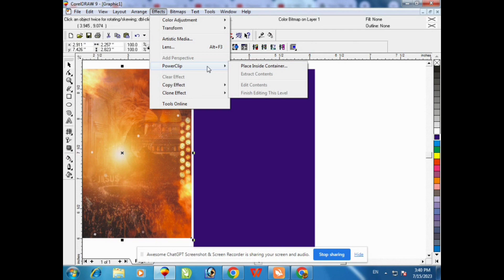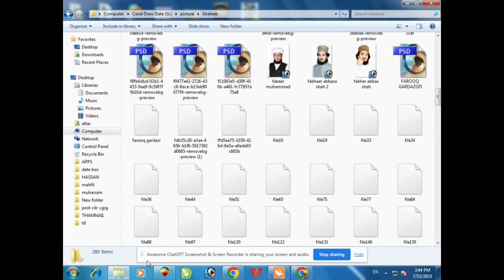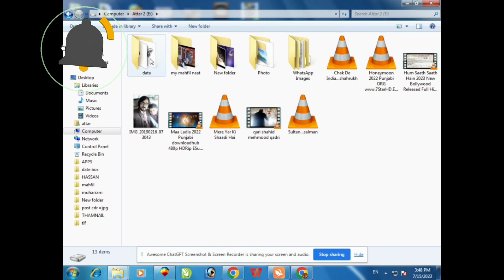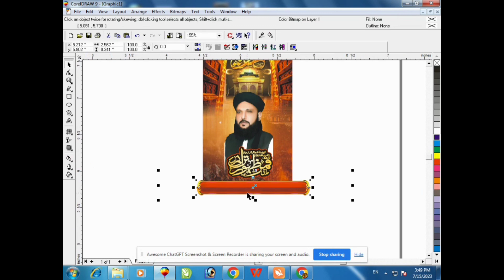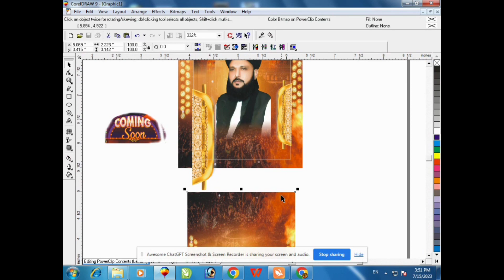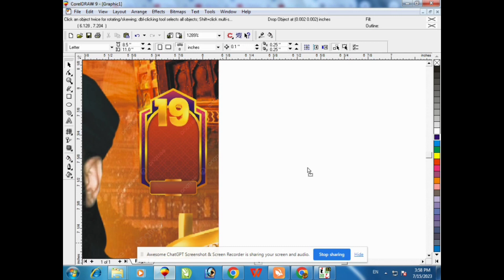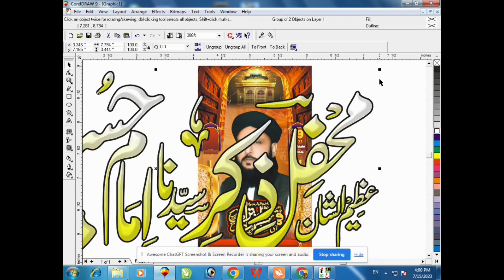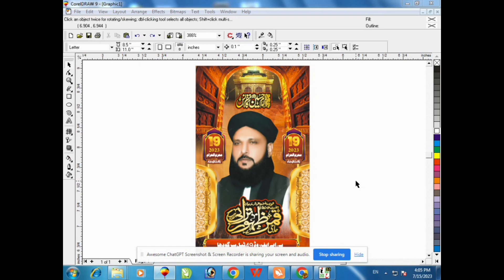Muharram Ul Haram New Desigen Cdr File + Cmx File + Png File Free Download (Desigen No 11 )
Hi everyone !
Every time CDR files are uploaded on our channel, which you can download and use. Which includes Facebook Flex, Visiting Card, Social Media Post, Thumbnail and many more posts. Along with the CDR file, CMX and PNG dia are also provided. Y.A.S A Graphics is a Beautufull  Designing Hub. The purpose of giving data in CDR on the channel is to promote and help the beginners. So keep watching our channel and download the data. Thank you

How to make mehfil flex